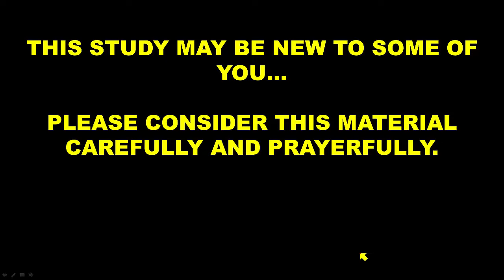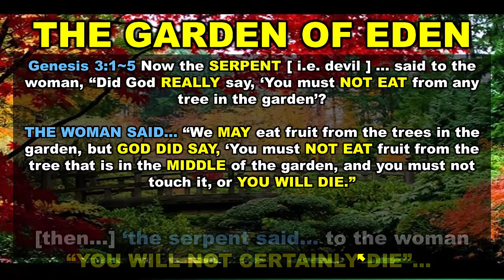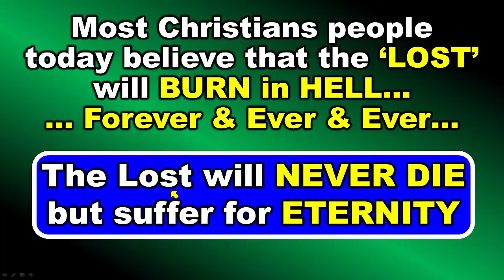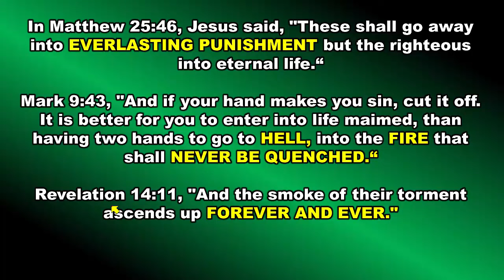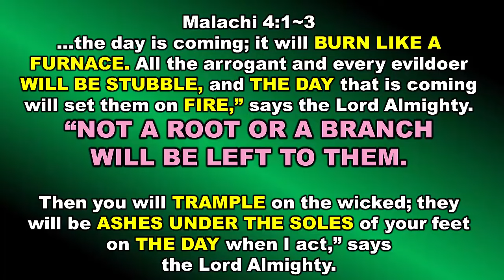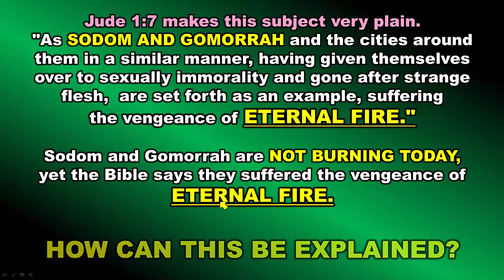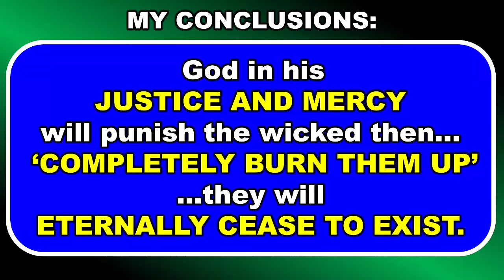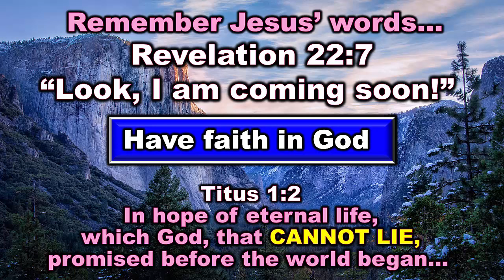#104 The Devil's 1st Lie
Are Christians today following the Devil's lie he told Adam and Eve? Did God tell Adan and Eve the truth in the Garden of Eden - Find Out Today.